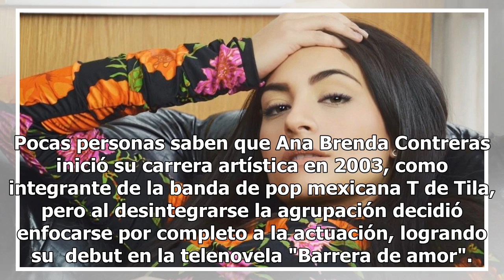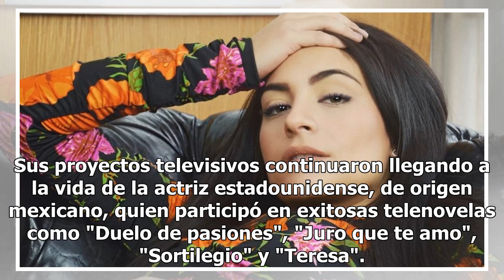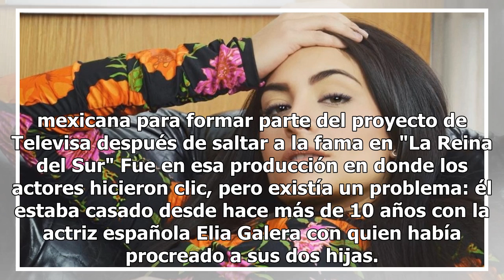La actriz Ana Brenda Contreras y su historial romántico: entre una boda fallida, un hombre mayor ...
La actriz Ana Brenda Contreras y su historial romántico: entre una boda fallida, un hombre mayor y un triángulo amoroso
Ana Brenda Contreras es considerada como una de las actrices más talentosas del momento, con una carrera actoral exitosa y un encanto sin igual. A lo largo de los años, la actriz ha protagonizado polémicos amores dentro y fuera de la pantalla de televisión mexicana. Pocas personas saben que Ana Bren...